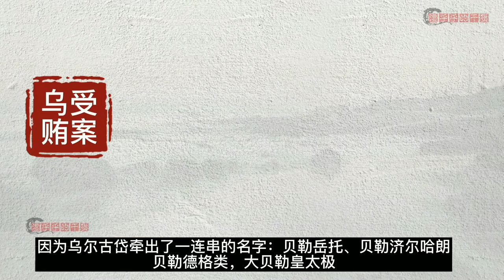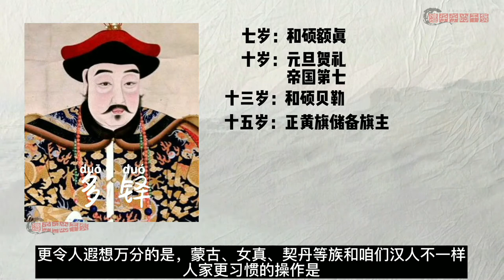努尔哈赤PK皇太极（下），从夺嫡到夺权，从阴谋到阳谋，复盘清朝版李渊反杀李世民，结局却令人大跌眼镜/第一期下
本期（下）共分四节 前言；
节1：乌尔古岱案，夺嫡凭空杀出一股新势力；
 节2：月黑风高夺嫡夜，各方势力的权力平衡；
节3：终极对决，皇太极的先皇遗愿对决阿巴亥的先皇遗诏；